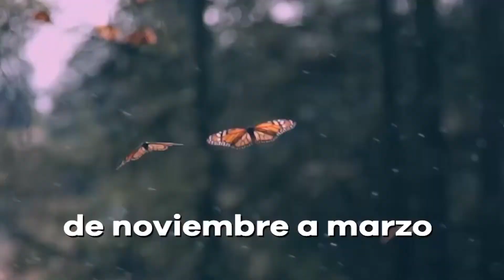RESPUESTA TV 03 ABRIL 2019